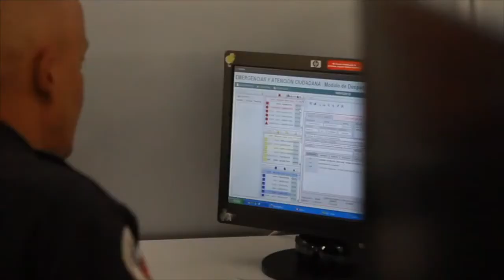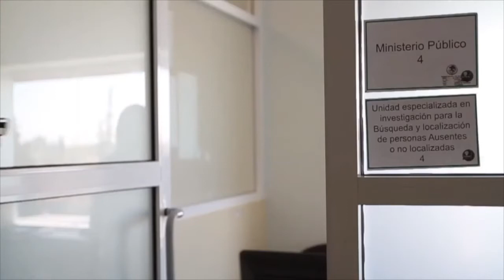Protocolo Alba contra la desaparición de mujeres y niñas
A más de 15 años de funcionamiento, el Protocolo Alba de Ciudad Juárez ha alcanzado una efectividad de 98 por ciento en cuanto a la localización de mujeres en este municipio, según datos de la Comisión Nacional para Prevenir y Erradicar la Violencia Contra las Mujeres, la CONAVIM.

Su objetivo es una búsqueda inmediata para la localización de mujeres y niñas desaparecidas, con el fin de proteger su vida, libertad personal e integridad.

El Protocolo Alba comenzó a operar en Ciudad Juárez, Chihuahua en 2003, y contempla la estandarización de los protocolos utilizados para investigar todos los delitos que se relacionen con desapariciones, violencia sexual y homicidios de mujeres, en los tres niveles de gobierno. Involucrando a medios de comunicación, sociedad civil, organismos públicos y privados.

Se creó con la intención de eliminar de manera oficiosa cualquier obstáculo de derecho o de hecho que impida la efectividad de la acción, incluyendo las concepciones estereotipadas sobre la desaparición de las mujeres, que pudieran minimizar los hechos constitutivos de un delito.

Para su correcta implementación, el Protocolo requiere de la articulación de un Comité Técnico de Colaboración institucional, mismo que permite desplegar acciones coordinadas por las Fiscalías y/o Procuradurías o las Comisiones Locales de Búsqueda de Personas.